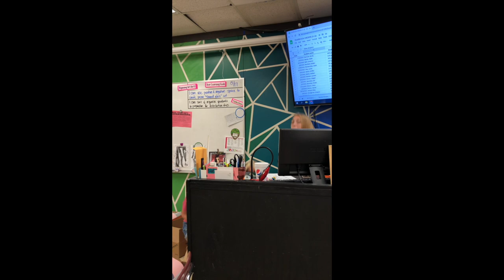South Caldwell Class of 2022 Senior Video Lip Dub of One Direction's "Best Song Ever"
One of the lip dubs made by the Class of 2022 in the first return of Senior Video in 3 years. Hats off to everyone involved in making of this year's senior video, especially Lori & Natalie Parham, Grace Munday, and Alyssa Plantone.

Song Information:
Song: Best Song Ever
Artist: One Direction
Song Writers: Wayne Hector,John Ryan, Ed Drewett, & Julian Bunetta
Producers: Julian Bunetta, John Ryan, & Matt Rad
Label: Syco, Columbia
Date Released: July 22, 2013